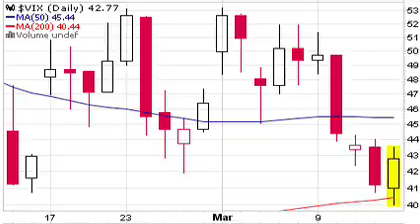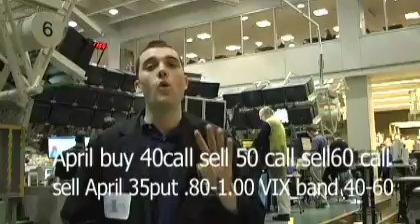VIX up on unchanged Friday S&P